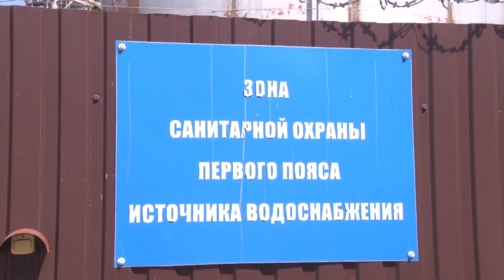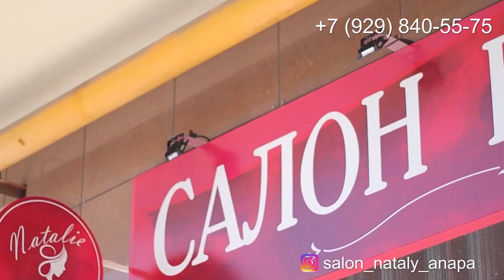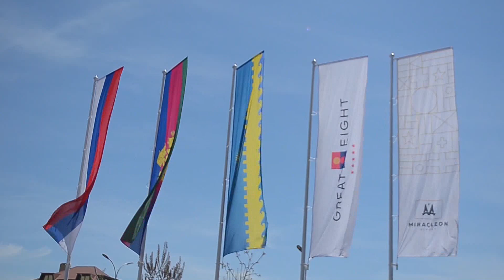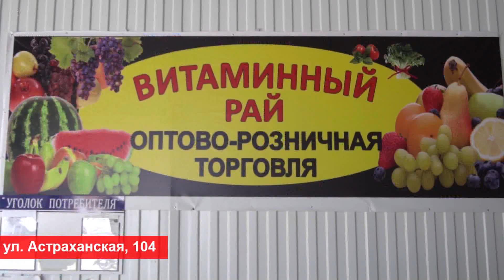Анапа Новости 30 июля 2021 г. Информационная программа "Городские подробности"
Сегодня в выпуске:
1. Власти курорта обещают решить проблемы с водоснабжением в Гостагаевской. Василий Швец побывал с рабочей поездкой в сельском округе. Вместе с главой округа, директором «Анапа Водоканал», депутатами Совета мэр Анапы осмотрел водозаборные сооружения в хуторе Малый Чекон.Василий Швец поставил задачу оперативно начинать проводить разведку и готовить проект для проведения в межсезонье всех необходимых работ, чтобы к следующему сезону Гостагаевская больше не испытывала перебоев в подаче воды
2. Василий Швец провёл выездной приём граждан. В Доме культуры станицы Гостагаевской собрались местные жители, которые озвучили мэру Анапы волнующие их проблемы
3. В рамках рабочей поездки в Гостагаевский округ мэр Анапы побывал на территории нескольких соцобъектов. Школа № 31 построена в 1962 году. Василий Швец предложил на месте устаревшего учебного заведения построить новую школу
4. В Анапе усилят контроль за туристами. Контроль за исполнением новых правил заселения в отели, санатории, пансионаты и другие средства размещения Краснодарского края, которые начнут действовать уже с 1 августа, возложен на мониторинговые группы, сообщили в пресс-службе администрации региона. В состав группы войдут сотрудники министерства курортов, туризма и олимпийского наследия Краснодарского края, представителей муниципального образования и правоохранительных органов
5. На краже золота попались молодые люди на курорте. В дежурную часть полиции с сообщением о проникновении в её дом обратилась 78-летняя жительница Анапы. Прибывшие по указанному адресу сотрудники полиции осмотрели место происшествия и установили, что пропала шкатулка с ювелирными украшениями общей стоимостью около 40 тыс рублей
6. В Анапе туристов вновь развели на деньги. Бабушка решила порадовать внучку и согласилась нанести ей на кожу яркий рисунок. По ее словам, в прейкуранте значилась сумма в 150-200 рублей. Однако после того, как розовая татушка была готова, ценник поднялся в 15 раз